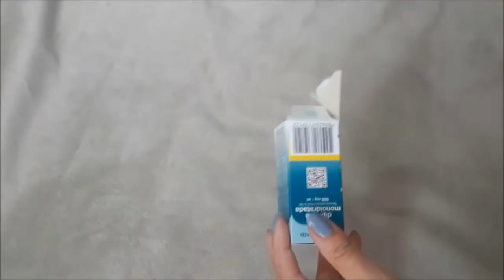FAÇA VOCÊ MESMO PESO DE PORTA DE NATAL- PASSO A PASSO -ESPECIAL DE NATAL# 3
NESSE VÍDEO ENSINO COMO FAZER UM PESO DE PORTA COM  O PAPAI NOEL ,PASSO A PASSO